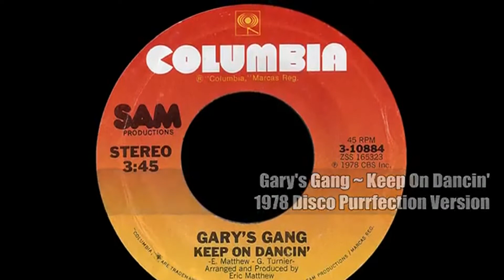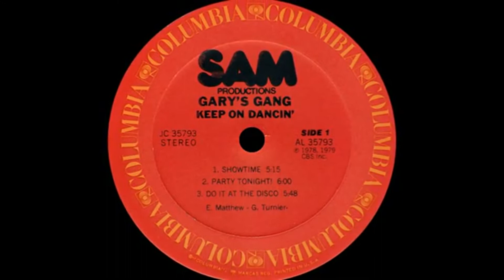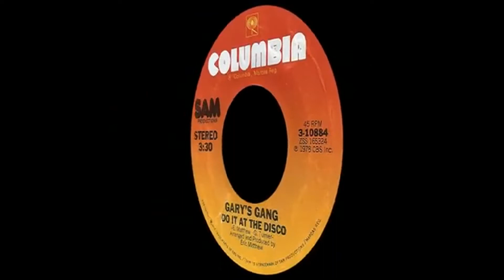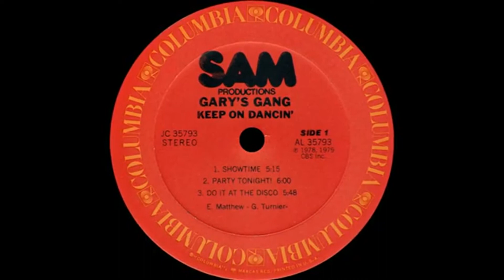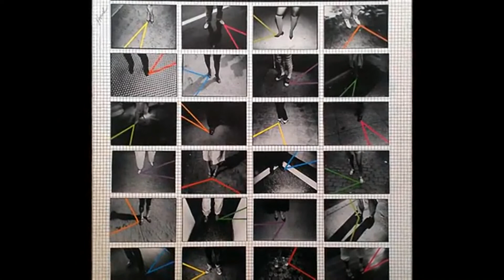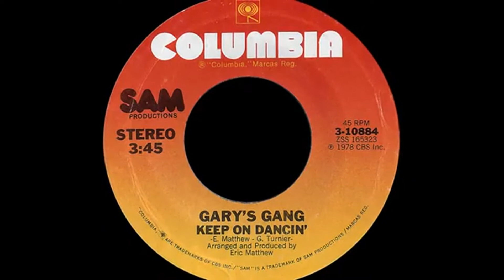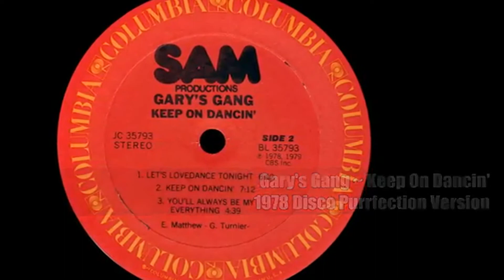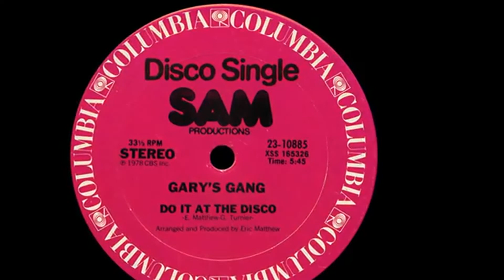Gary's Gang ~ Keep On Dancin' 1978 Disco Version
Original video producer link. (Link do produtor de vídeo original.)